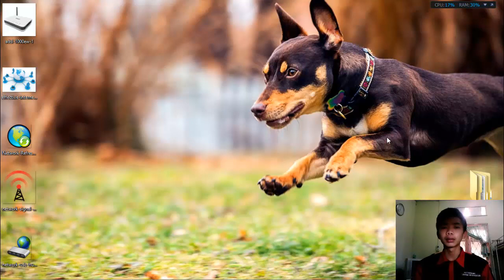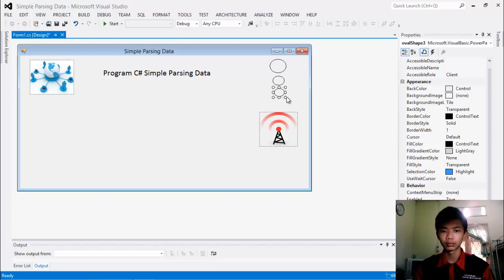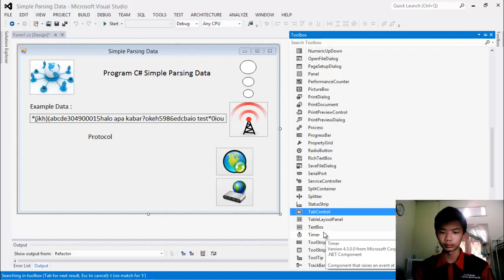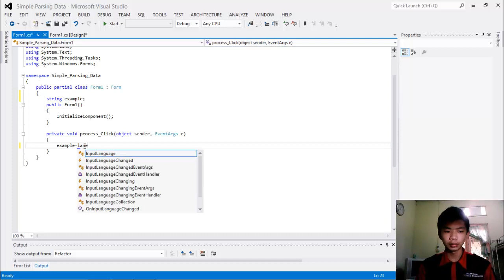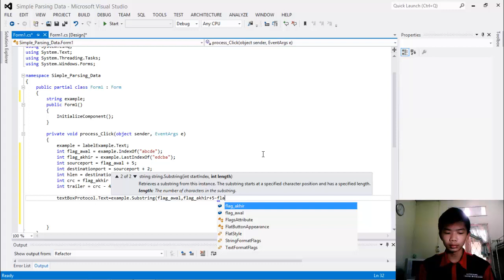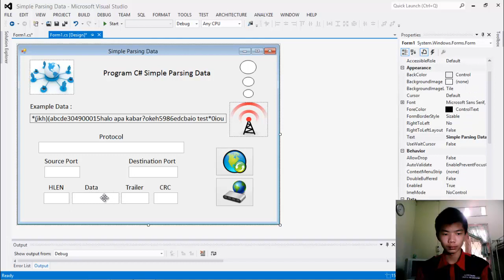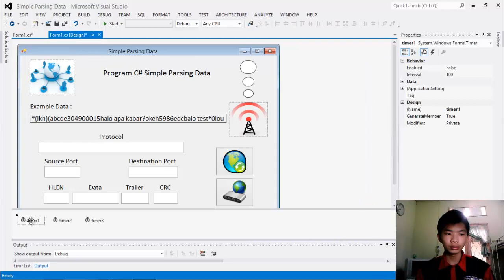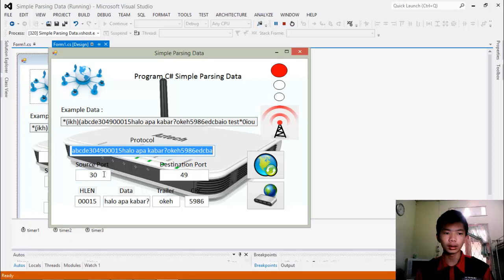Video Tutorial C# Simple Parsing Data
video tutorial pembuatan sebuah aplikasi parsing data pada Protocol TCP/IP,